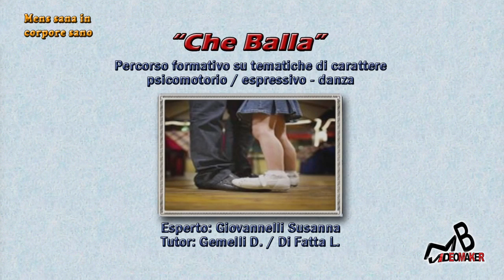"Che balla” (Parte 2) - MENS SANA IN CORPORE SANO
Percorso formativo su tematiche di carattere psicomotorio/espressivo, danza.